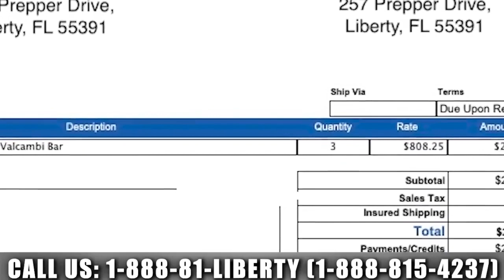Physical Silver Supply Dwindling - What Is The Real Price? | Craig Hemke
Physical silver supply is dwindling. Silver is being taken off the exchanges. With high premiums for bars and coins, what is the real price of physical silver? Craig Hemke joins us to discuss the current conditions in the metals markets amid continued high inflation and economic crisis.

0:00 Intro
1:20 Silver supply
7:17 Gold & silver update
14:10 Inflation
20:51 TF Metals Report
22:19 Miles Franklin